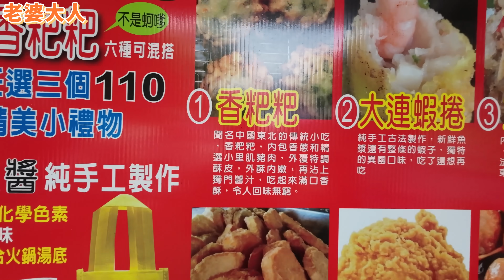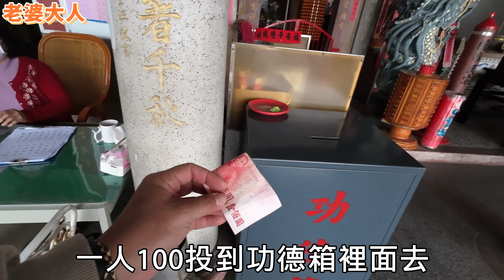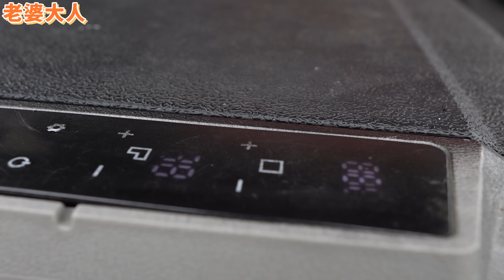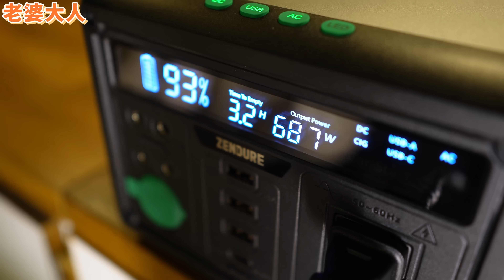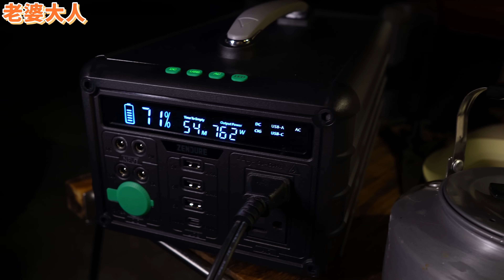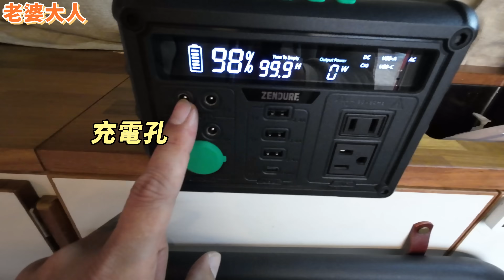苗栗露營車泊點【只要100元超大雨棚停車場車宿 ! 還有熱水可洗澡】適合車泊新手｜無明火料理｜車中泊｜car camping | vanlife【老婆大人】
苗栗露營車泊點 只要100元超大雨棚停車場車宿 還有熱水可洗澡適合車泊新手｜無明火料理｜

wifeking2兩天一夜省1000💰
wifeking3三天兩夜省2000💰

這次車泊旅行開著露營車來到苗栗通霄 剛好碰上雨天 於是找到有雨棚的車泊點 第一次嚐試在廟宇前車宿 1人只需100元就可以享受山景第一排 天氣好的話 也是觀賞夕陽的絕佳地點 而這次車宿用電輕鬆享用無明火料理 用最簡單的方式煮著露營料理 聽著外面的雨聲 感覺好舒服 或許這就是最享受的vanlife車泊生活

每周四或日晚間7:00 更新